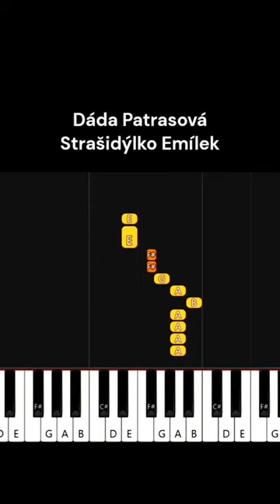Dáda Patrasová - Strašidýlko Emílek